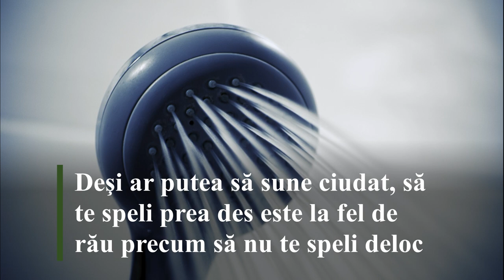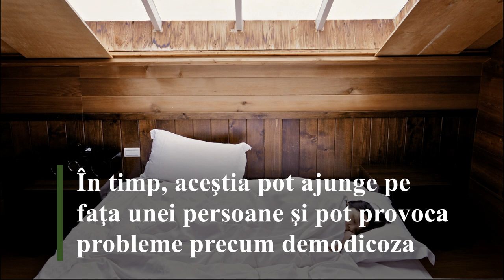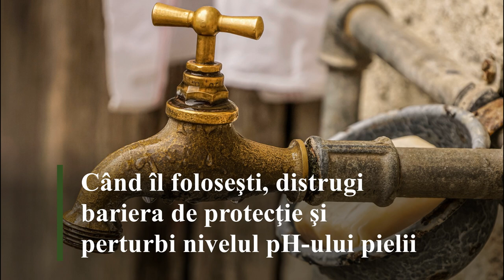Reguli de igiena personala: Top 4 greseli frecvente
Drochia Click TV prezinta rubrica "Stil de viata sanatos" și vă aduce la cunoștință reguli de igiena personala. Din acest video aflați Top 4 greseli frecvente cu privire la igiena personala, care le comitem în viața cotidiana.

00:31 - Faci duș ori baie prea des
00:59 - Nu te speli pe maini inainte de a merge la toaleta
01:35 - Dormi pe aceeasi perna mult timp
02:17 - Te speli pe fata cu sapun